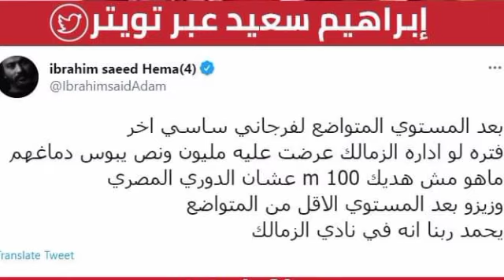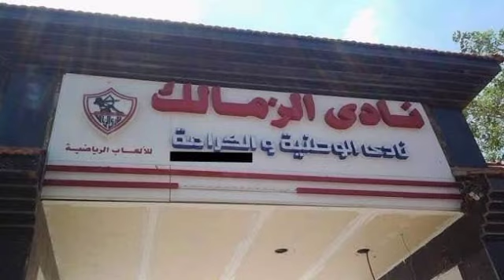مفاجأة مدويه وبيان عاجل لاتحاد الكرة وتعهد حمدو الهوني للاهلي ورسالة مدويه لفرجاني ساسي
► تواصل معي علي الفيس بوك